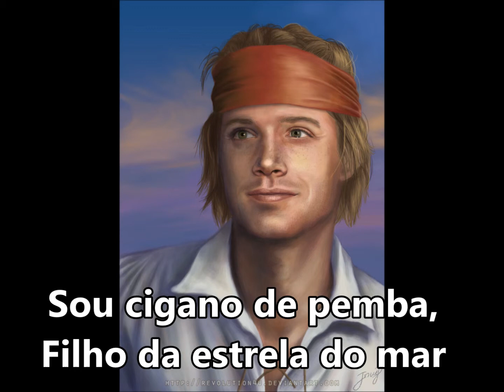Cigano "Filho da estrela do mar" SUBTITULADO Y CON LETRA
SE MEU PAI É O REI
O MEU PAI É OXALÁ
SOU CIGANO DE PEMBA
FILHO DE ESTRELA DO MAR
FILHO DE ESTRELA DO MAR (BIS)